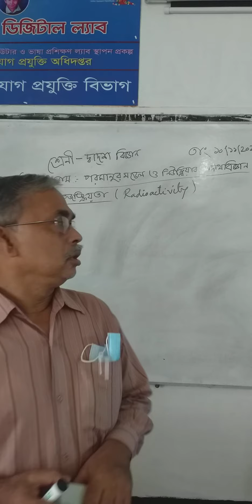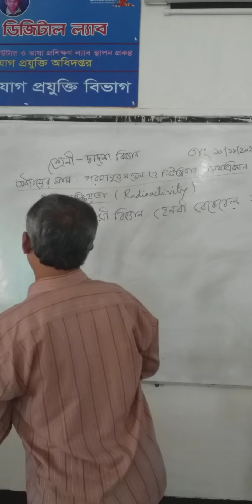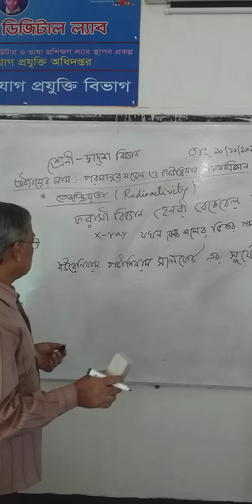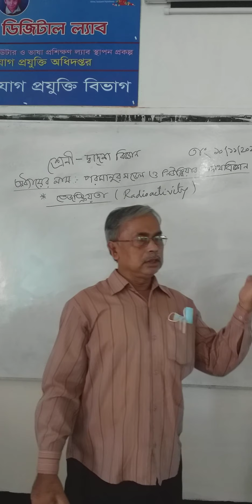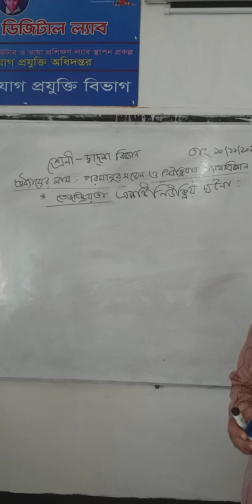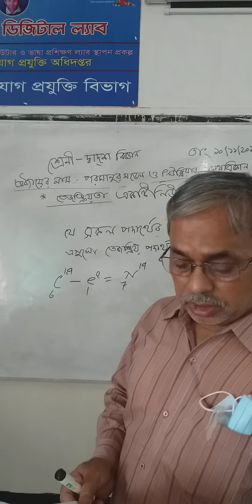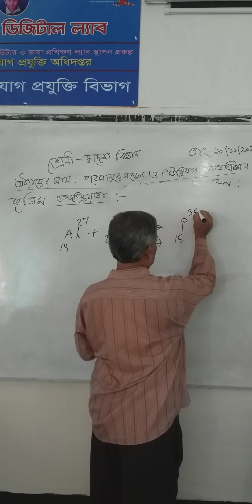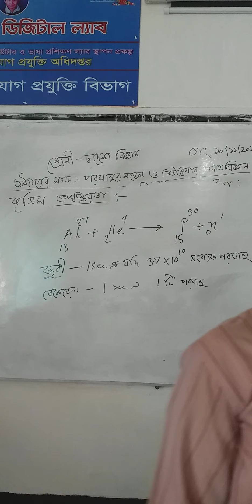10 November 2020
Khokon Chandra Sarkar
Assistant Professor (Physics)
Class-XII